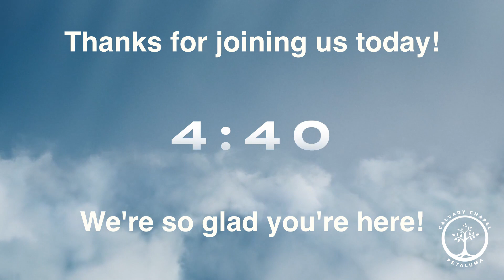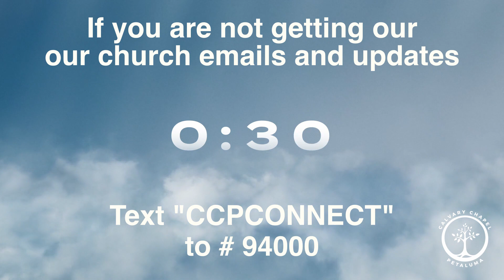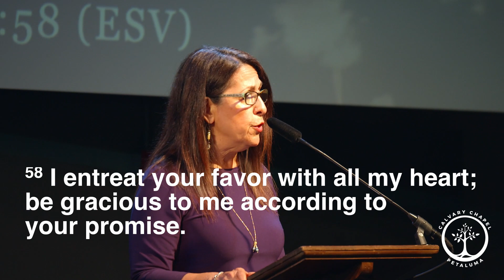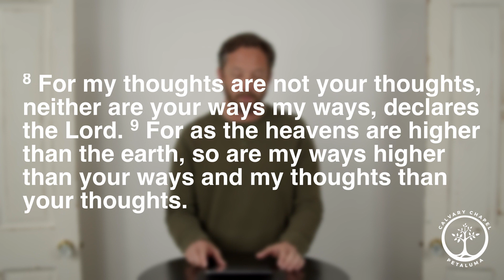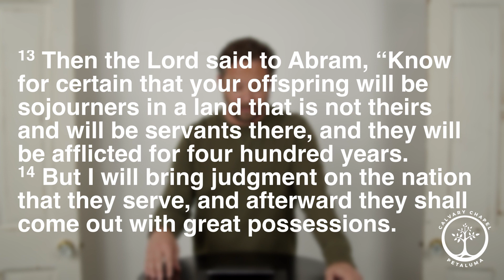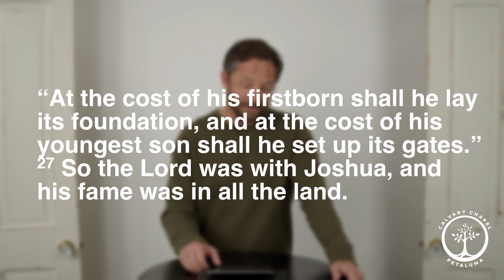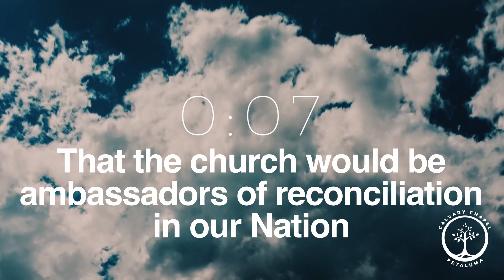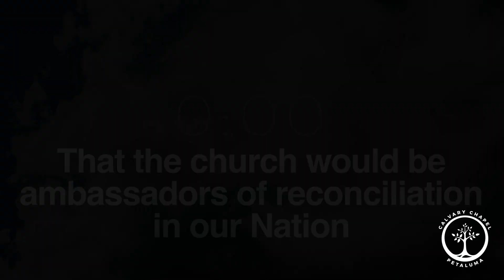Joshua 6 - Wholehearted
Calvary Chapel Petaluma Worship Service for February 28th

-Welcome- 5:09​​​​​​
Kid's Ministry Update 8:54

-Worship-
Psalm 119:57-64 13:36
Worship Songs 14:35
Prayer of Praise 25:11

-God's Word-
Teaching - Pastor Zach Vestnys 28:39

-God's Work-
Song of Response 58:33
Prayer Points 1:02:49

-Wrapping Up- 1:08:59